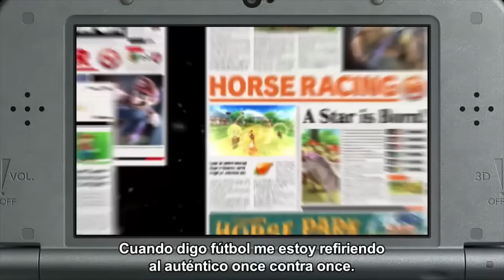Noticias de la semana - Del 29 de agosto al 4 de septiembre (2016)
Os contamos algunas de las noticias más interesantes que han ocurrido en el mundo de los videojuegos durante la última semana.